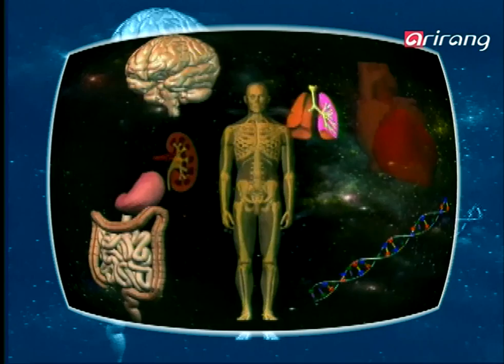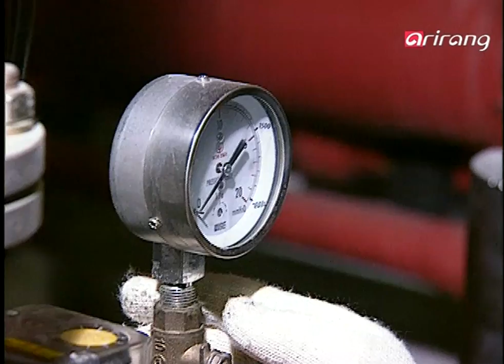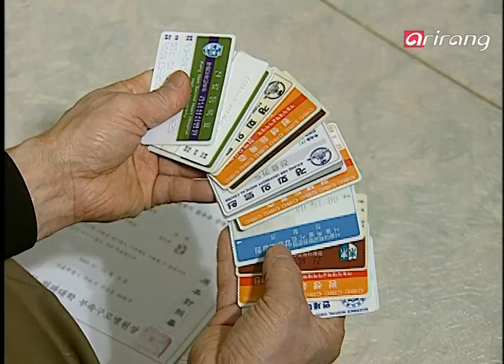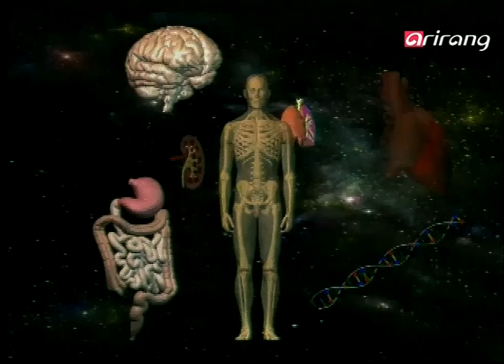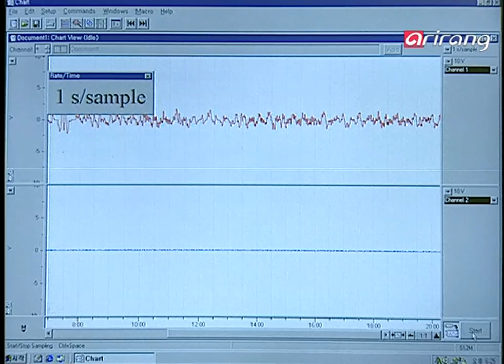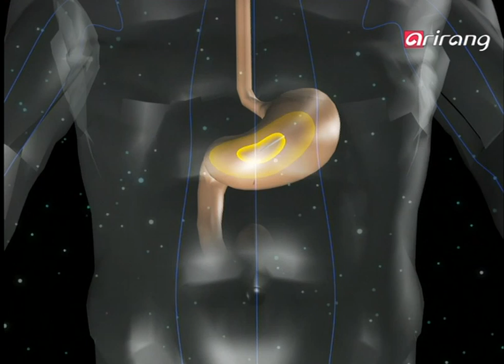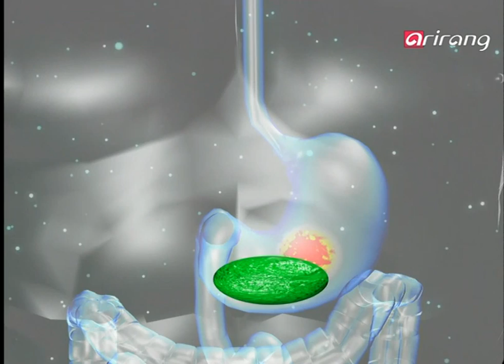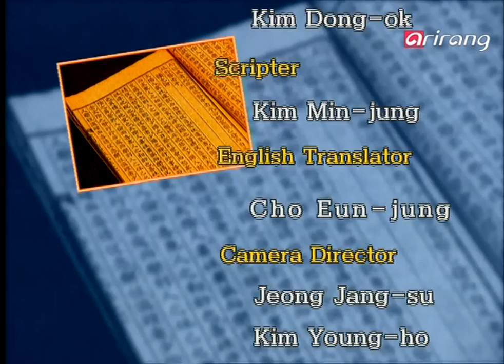Healthfinder Ep03 The herbal treatment for digestive disorders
The herbal treatment for digestive disorders
A human body is formed by various organs.
Out of all those organs, the stomach is an important organ that produces energy by digesting and absorbing food.
In fact, going over the statistics from the Korean National Cancer Center, we can see that stomach cancer is the most common one and it is reaching a serious standard.
Although it's not as serious as the stomach cancer, it appears that patients are increasing continuously due to various stomach problems.
The stomach, is the first thing that needs to be checked, in order to lead a healthy life.
Korean traditional medicine also puts a high importance on digestive disorders Well then, how does it find a good digestive system that allows us to eat and digest the
food well ?

소화 불량을 위한 약초 치료
시간에 쫓겨 살아가는 현대인들. 과중한 업무와 스트레스로 인해 현대인들은 갖가지 질병에서 해어나지 못한다. 그 중에서도 소화 장애는 피할 수 없는 숙명!!
영양가 있는 식사보다는 간단하고 자극적인 음식을 찾다보니 하루도 위장이 편할 날이 없다.
인간의 몸은 수많은 장기들로 구성돼 있다.그 중에서도 위는 후천적인 에너지를 얻을 수 있는 음식을 소화하고 흡수한다는 점에서 생명 현상을 유지할 수 있게 하는 중요한 장기다.
실제로 한국의 국립암 센터 통계를 보면 암 중에서도 위암이 가장 많이 나타난 것을 확인할 수 있다.
위암이라는 심각한 병이 아니더라도 위장에 문제가 있어 병원을 찾는 환자 수는 꾸준히 늘고 있다.
건강하게 살아가기 위해 가장 먼저 체크해봐야 할 위장. 한의학에서도 소화 장애라는 질병을 중요하게 여기는데.
그렇다면 한의학에서는 잘 먹고 잘 소화할 수 있는 방법을 어떻게 찾고 있을까?